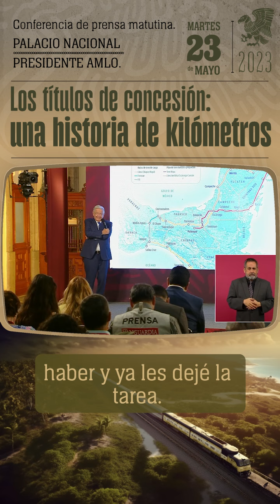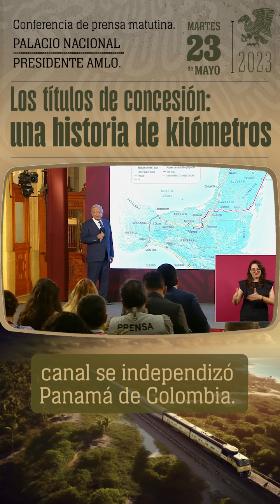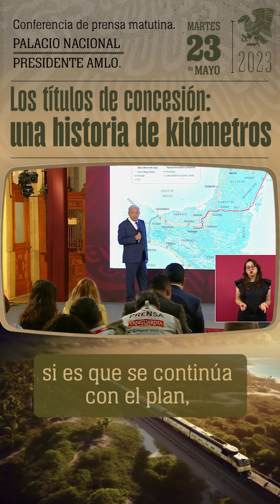Zedillo y las concesiones: una historia de kilómetros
En el video, AMLO menciona que hasta el momento han llegado a cierto punto y que en general hay más de 20,000 kilómetros concesionados desde la época de Zedillo. Sin embargo, afirma que no es su propósito revertir esas concesiones y que fue una exageración lo que hicieron por 120 kilómetros. También menciona que Proceso, Carmen Aristegui y Reforma no deberían investigar el tema. Luego plantea preguntas sobre cuánto recibió el Gobierno por concesionar las líneas del Ferrocarril de México y cuánto pagaron en ese entonces. El hablante expresa que él podría pagarles incluso con actualización lo que pagaron y no las devuelven porque se las remataron. Además, menciona que desean tener una casa Guatemala, refiriéndose al puerto de Chiapas. También habla sobre el Canal de Panamá y cómo estuvo tomado por el gobierno de Estados Unidos hasta que se firmó un acuerdo entre los presidentes Carter y Torrijos. El hablante enfatiza la importancia de cuidar esto para las generaciones futuras. Al final, menciona que todo está concesionado y que están buscando algo en particular.